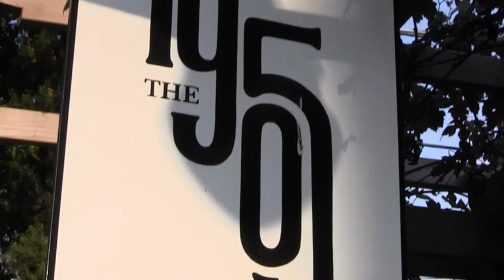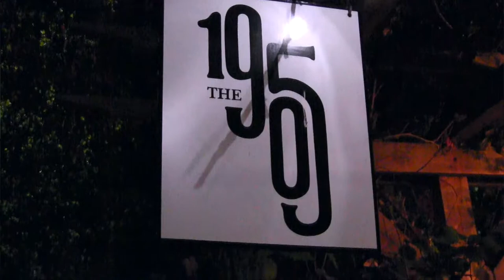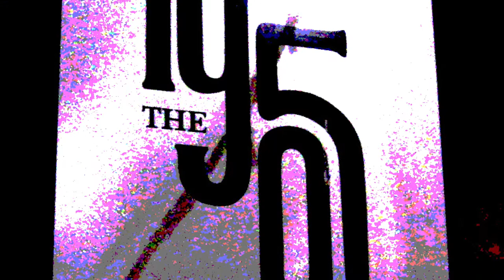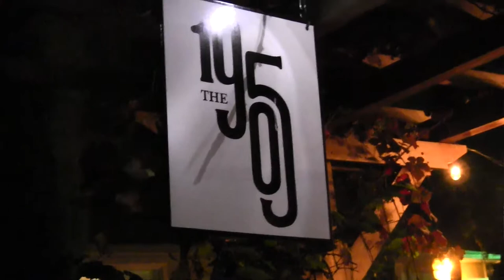Ben Fowler Quintet